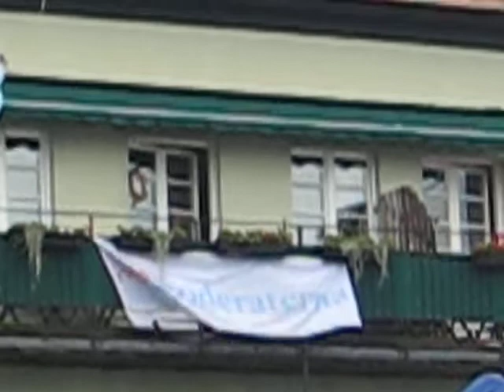Freidrik Reinfeldts sommartal i Vaxholm 2009